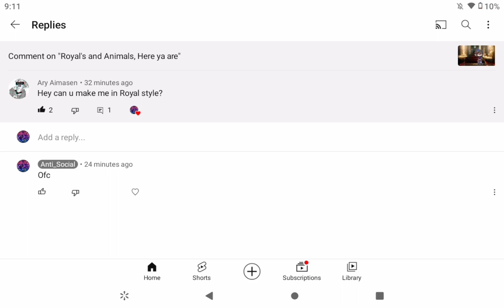Here Ya Go!